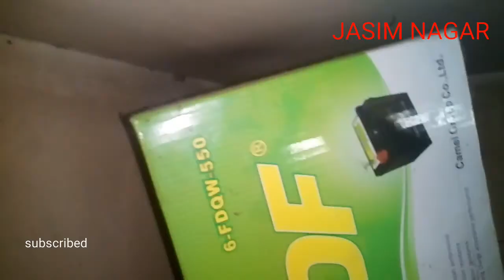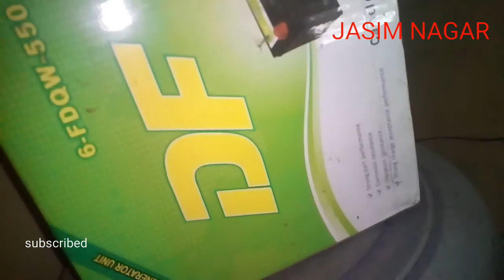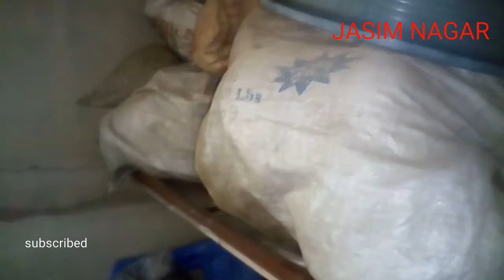The bird in my house | ঘরের বাসিন্দা চড়ুই পাখি।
প্রায় বছর দুয়েক ধরে এই চড়ুই পাখি। আমার সহ বাসিন্দা। এদের বিতাড়িত করার অনেক পথ চেষ্টা করেছি। কিন্তুু এরা আমার থেকে দুরে থাকতে চায় না।